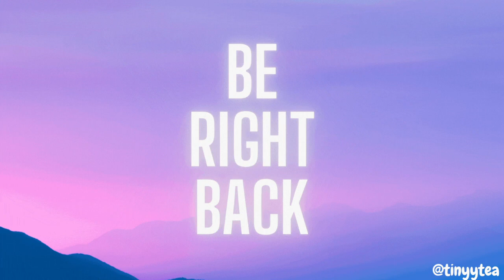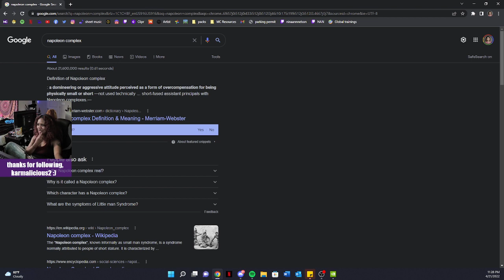villan origin story stream